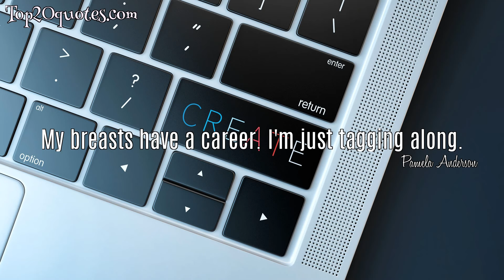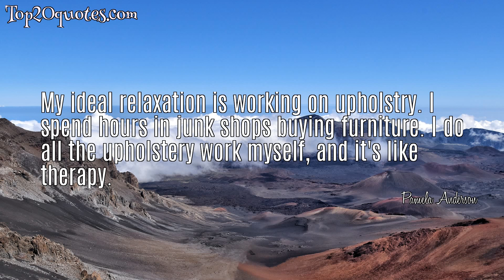🌊 Top 5 Famous Quotes of Pamela Anderson - Actress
Top 5 Famous Quotes of Pamela Anderson:
 ○ I have a soft spot for bad boys.
 ○ I don't like reality television, but it pays so much money.
 ○ My breasts have a career. I'm just tagging along.
 ○ It's nice when your boyfriend thinks you're beautiful.
 ○ My ideal relaxation is working on upholstry. I spend hours in junk shops buying furniture. I do all the upholstery work myself, and it's like therapy.
🖎 Author: Pamela Anderson
♛ Career: Actress
📅 Life: b. July 1, 1967